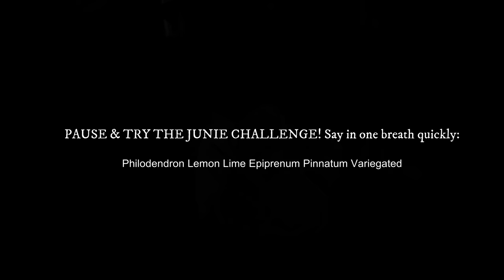SUPER LUSH Tropical Garden TOUR & 12 Plant Care Tips with Junie Lee (1000+ plants)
A tropical home garden that is more than 10 years in the making - see the amazing collection of cordyline, aglaonemas, dieffenbachias, cryptanthus, sansevieras, monsteras, philodendrons, anthuriums, ferns,  plus many interesting edibles of all kinds!  Also Junie is a big fan of variegated plants - so feast your eyes.  Also get tips on how to propagate plants, how to inject colours and beautiful sounds in the garden, and build a lush garden in a limited space.

Cool gardening books I'm reading now on organic DIY ways to get rid of pest & have healthy plants:

Those in the US, check out this plant store!